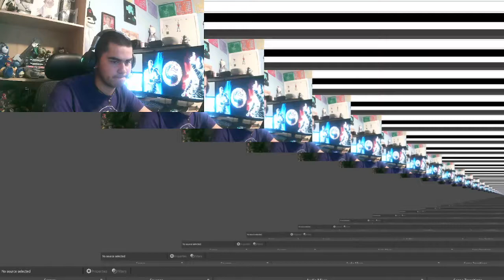Roblox The Chill Elevator!!!!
im back to doing gaming videos And Today I Journey Through The Chill Elevator